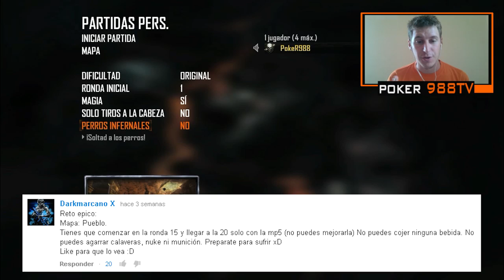El Reto Infeliz | Reto de los Subs #9 | PokeR988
Series y Listas de Reproducción!